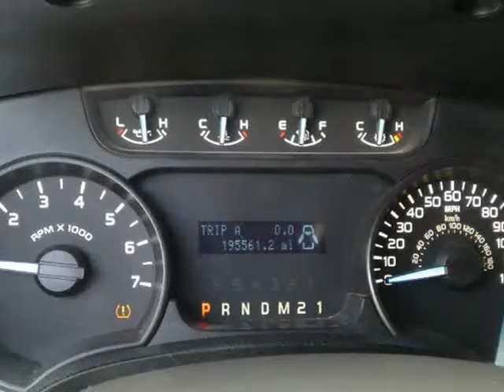2012 Ford F-150 4WD SuperCab 145" XL (RUSSELLVILLE, Alabama)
18962 Hwy 43 N
RUSSELLVILLE